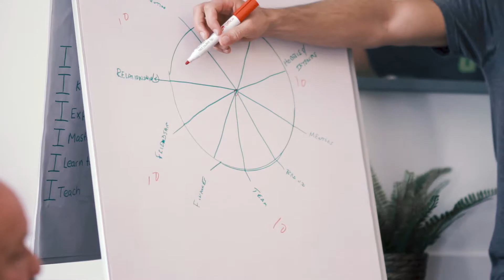Untamed Events - Know Yourself | Find Your Playground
Why you should come to an Untamed Event